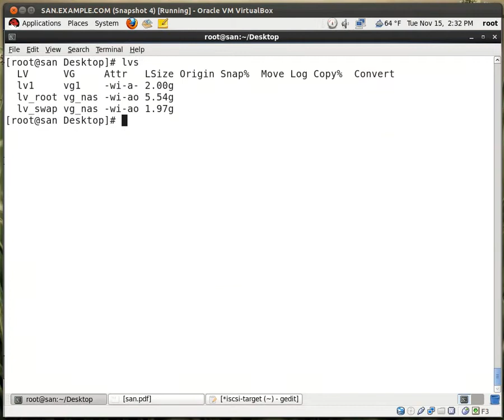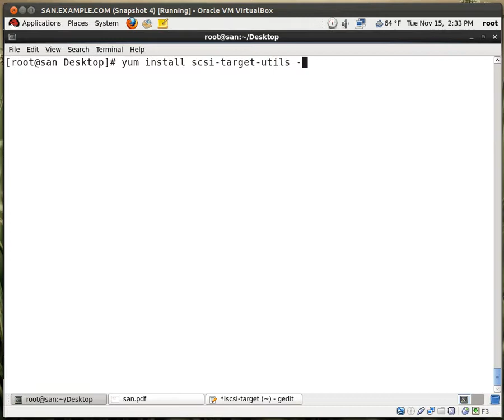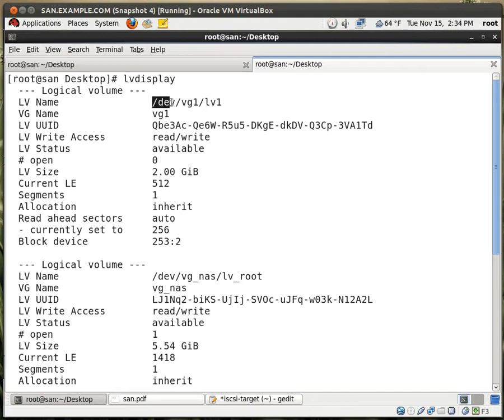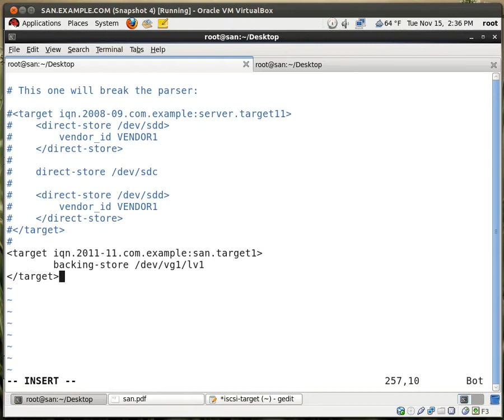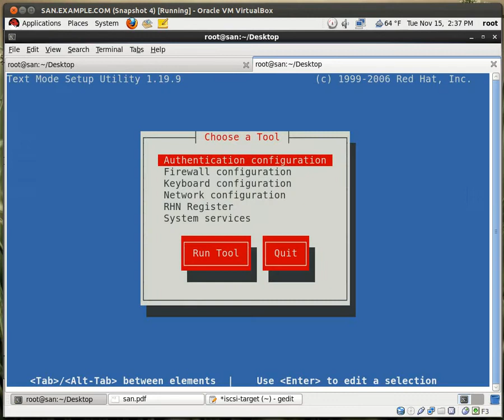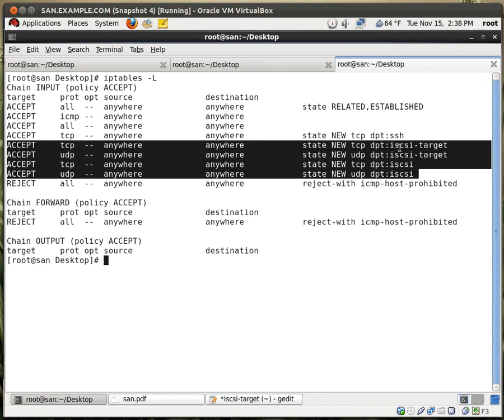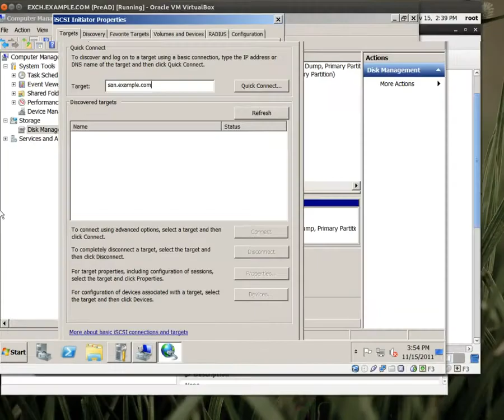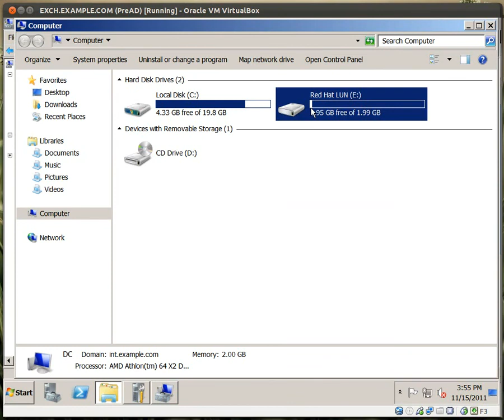Creating an iSCSI target and LUN on RHEL 6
This Video explains iSCSI